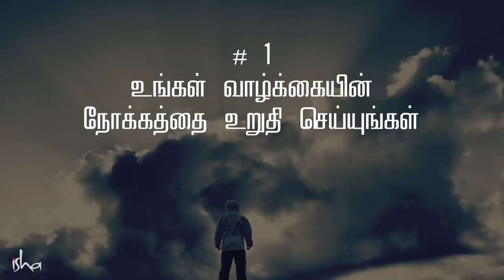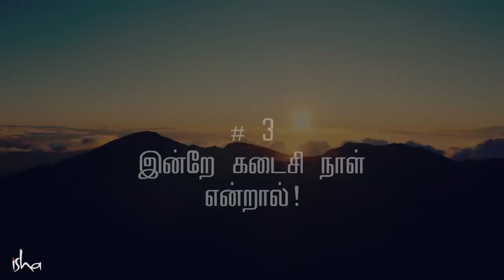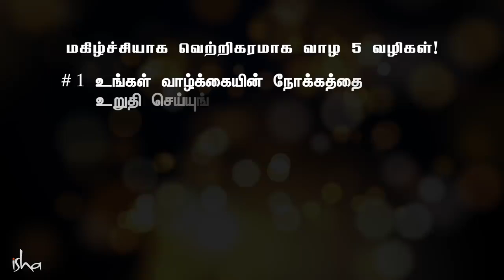வாழ்வில் வெற்றி அடைய எளிய‌ 5 வழிகள் 5 Simple Tips For A Successful Life Sadhguru Tamil720P HD 1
Sadhguru's 5 tips to be successful and joyful in life
2019 நிறைவடைந்து 2020 துவங்கும் இவ்வேளையில், இந்த புத்தாண்டினை நாம் வெற்றிகரமான ஓர் ஆண்டாக மாற்றிட சத்குரு வழங்கும் 5 டிப்ஸ்களை இந்த வீடியோவைப் பார்த்து தெரிந்துகொள்ளுங்கள்!

Creative common